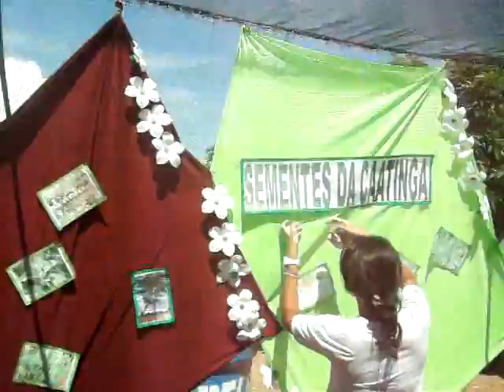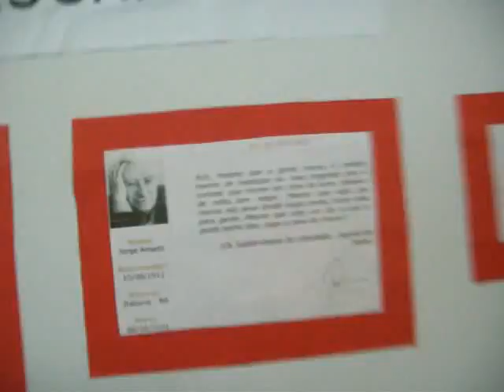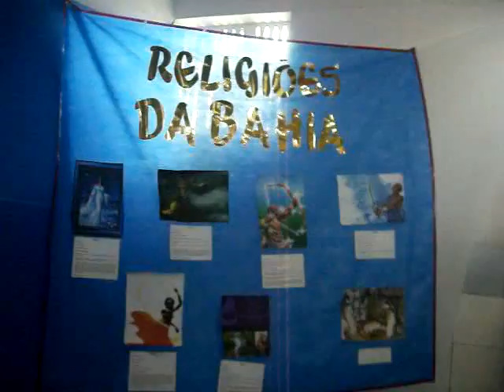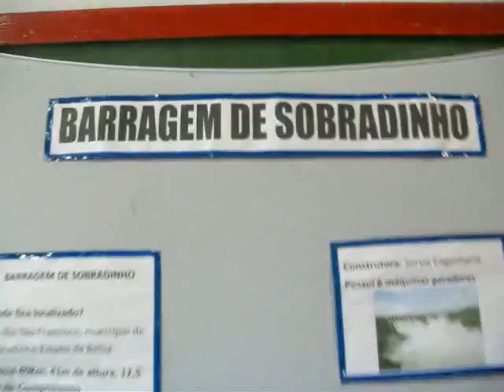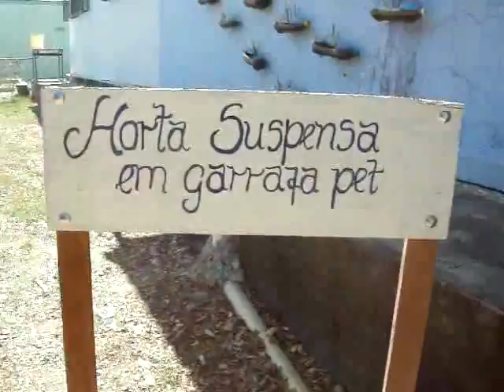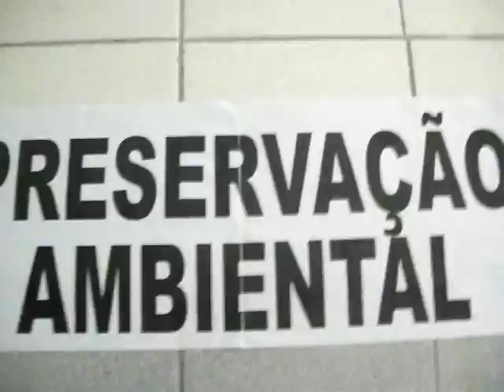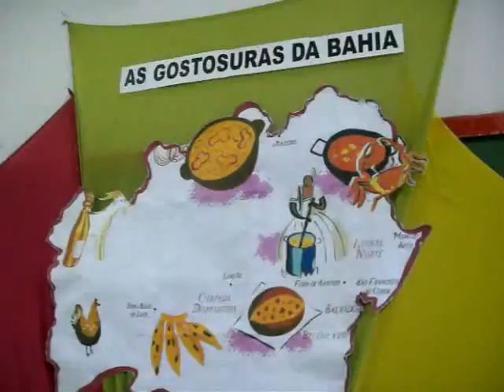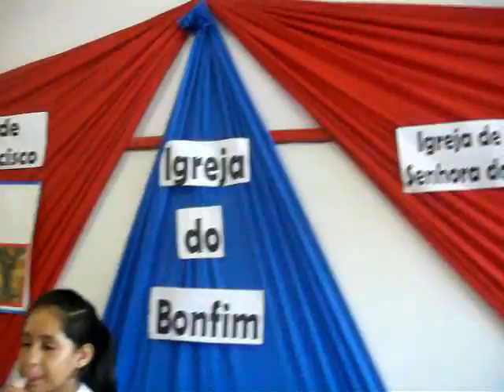COLÉGIO ESTADUAL REITOR EDGARD SANTOS(REMANSO - BA)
IV EXPOSIÇÃO DO CERES